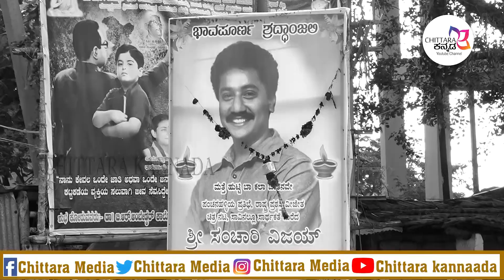SANCHARI VIJAY FAVORITE TEA ಈ ಕ್ಯಾಂಟೀನ್‌ ಅಲ್ಲಿ ಟೀ ಕುಡಿಯೋಕೆ ಊರಿಗೆ ಹೋಗ್ತಿದ್ರು ಸಂಚಾರಿ CHITTARA KANNADA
ಸಂಚಾರಿ ವಿಜಯ್‌ ಟೀ ಕುಡಿಯಲು ಭೇಟಿ ನೀಡುತ್ತಿದ್ದ ಫೇವರೀಟ್‌ ಟೀ ಸ್ಪಾಟ್‌ ಇದು. ಬೆಂಗಳೂರಿನಿಂದ ತನ್ನ ಸ್ವಂತೂರಿಗೆ ವಿಜಿ ಹೋದ್ರೆ ಇಲ್ಲಿ ಟೀ ಕುಡಿಯದೇ ವಾಪಸ್ಸಾಗಿದ್ದೇ ಇಲ್ಲ. ಆ ಟೀ ಸ್ಟಾಲ್‌ ಯಾವುದು ಎಲ್ಲಿದೆ ಯಾರು ಆ ಕ್ಯಾಂಟೀನ್‌ ನಡೆಸುತ್ತಿರುವುದು ಎಂಬುದೇ ಈ ವಿಡಿಯೋದ ಸಾರಾಂಶ.